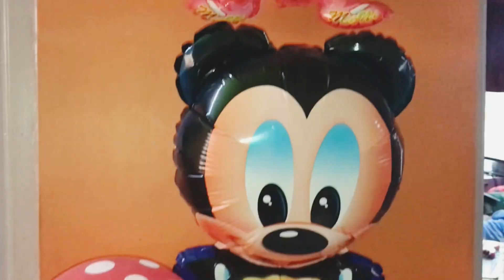Twinkle Twinkle Little Star ⭐️ | Pretty Balloons 🎈 | Rhymes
Nursery Rhymes. They love rhymes.